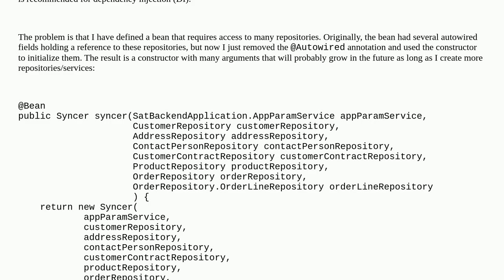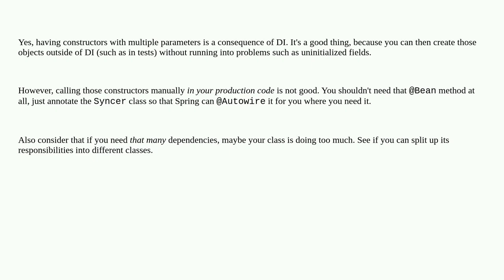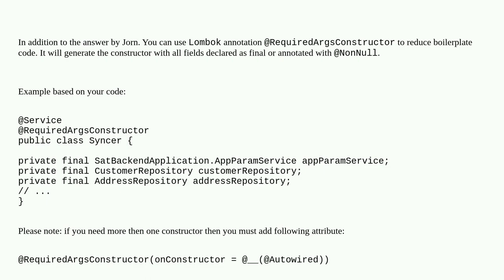Dependency injection - how to improve constructor with many arguments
A special thanks goes out to the community

  spring dependency-injection spring-boot java